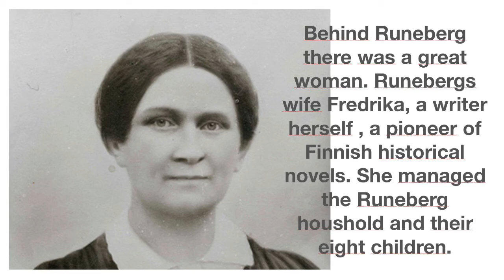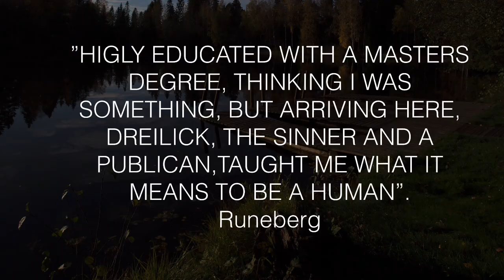Runeberg and Reflections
One of my favorite locations to return to at least once o year. A historical and beatiful photo location. Every time I return to a Place to shoot., the light and the colors are different. Beeing creative is like breathing for me.